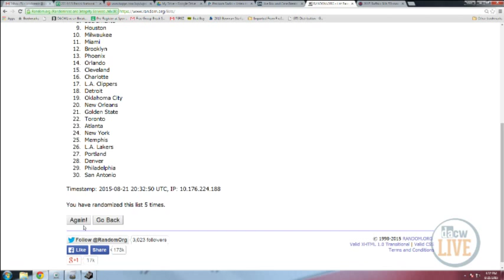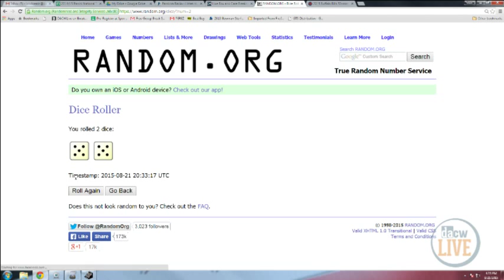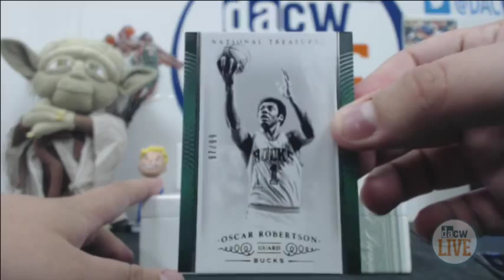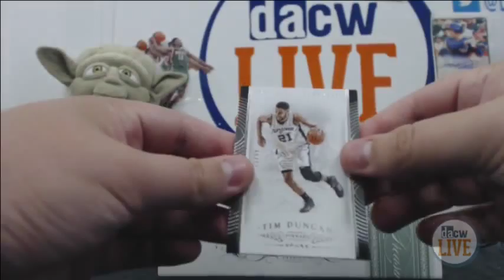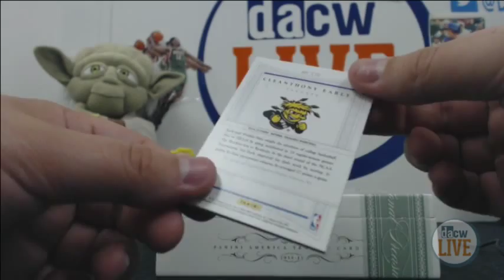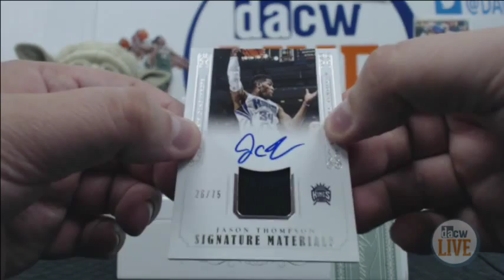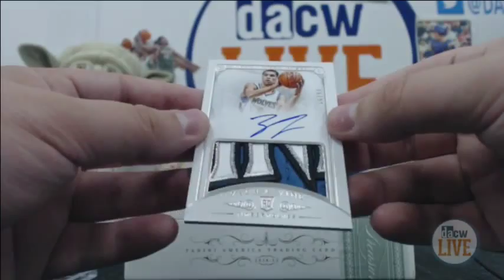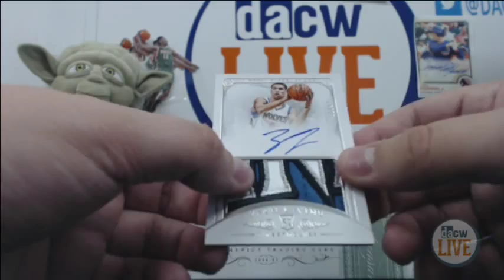2014/15 Panini National Treasures Basketball Break #6